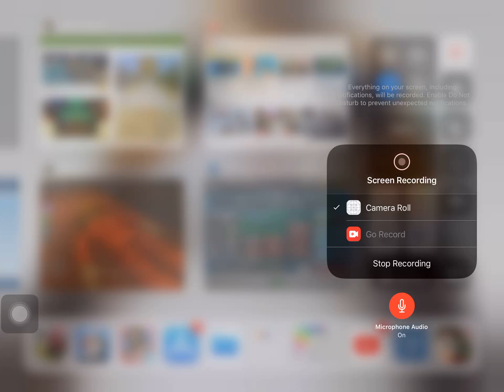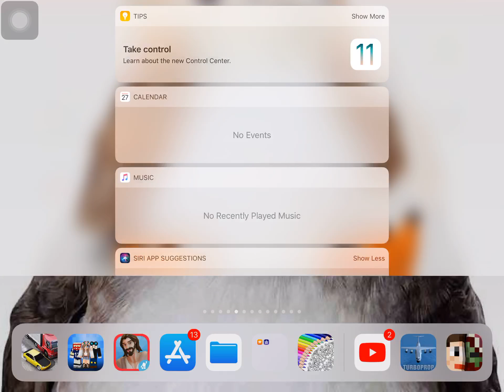FLYING THE NEW VTOL!!!!!!!! | Turboprop flight sim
The new XV 40 is here!